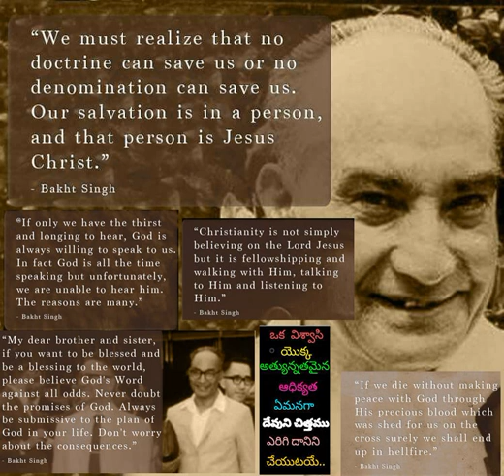544 ప్రభుయేసు నా రక్షకా నొసగు కన్నులు నాకు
544 Prabhu Yesu Naa Rakshakaa Nosagu Kannulu Naaku - Hebron Telugu Songs also available in audiomack app for both android and iOs